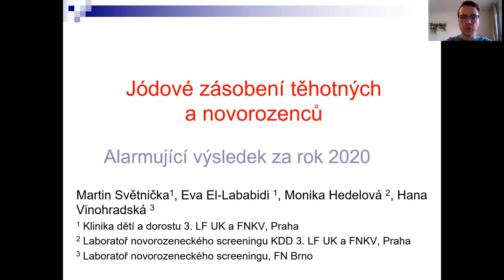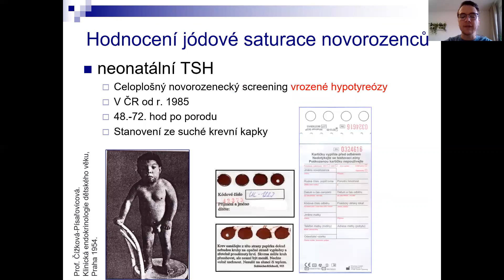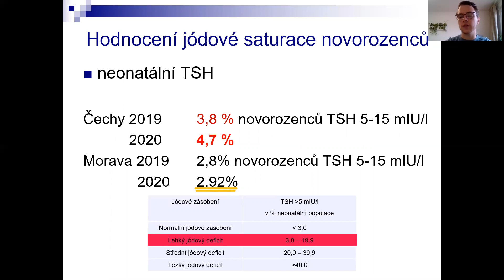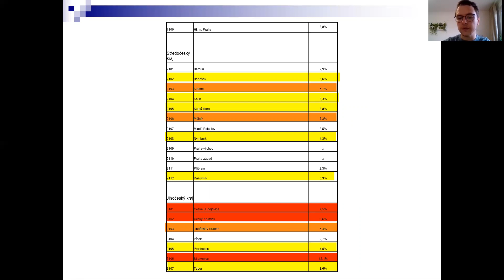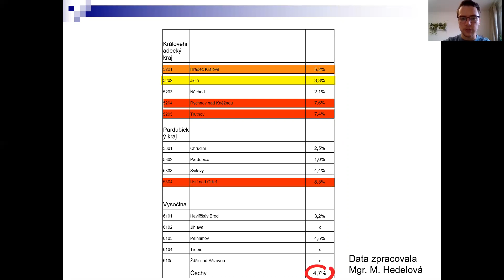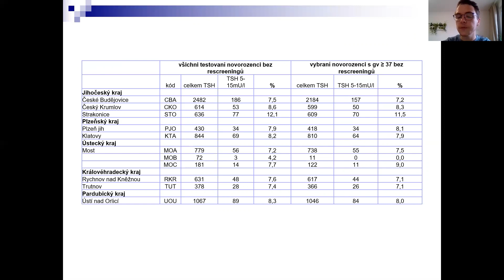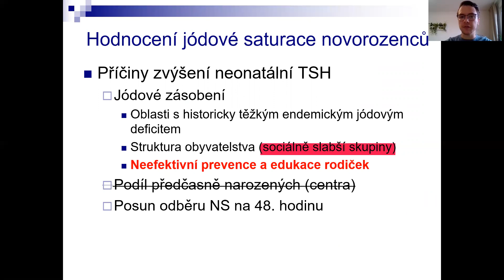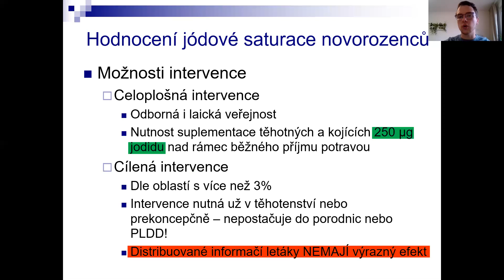Jod21: Jódové zásobení těhotných a novorozenců - MUDr. Martin Světnička (FNKV a 3.LF UK)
Název přednášky:
Jódové zásobení těhotných a novorozenců: monitorace prostřednictvím novorozeneckého screeningu TSH - pro rok 2020

Další autoři:
MUDr. El-Lababidi, Eva, Ph.D. - Klinika dětí a dorostu, FNKV a 3.LF MUDr. Vinohradská, Hana - Laboratoř novorozeneckého screeningu, FN Brno Mgr. Hedelová, Monika - Laboratoř novorozeneckého screeningu KDD 3. LF UK a FNKV, Praha

Abstrakt:
Období těhotenství a kojení kladou na zásobení jódem zvýšené nároky. Na adekvátní jódové saturaci matky je navíc závislý její plod během celého nitroděložního života a posléze novorozenec a kojenec po dobu, kdy je vyživován mateřským mlékem. Hodnocení jódové saturace v populaci je možné různými prostředky např. hodnocením velikosti štítné žlázy (palpačně nebo ultrazvukem), stanovením mediánu jodurií, prostřednictvím koncentrace tyreoglobulinu nebo TSH (tyreotropinu).
V zemích se zavedeným celoplošným novorozeneckým screeningem vrozené hypotyreózy lze s výhodou pro hodnocení jódové saturace novorozenců a tím i jejich matek v těhotenství na populační úrovni využít hodnot TSH stanovených ze suché krevní kapky. Výhodou je využití výsledků novorozeneckého screeningu bez dalších přídatných nákladů. Neonatální TSH je vzhledem k malému obsahu jódu ve štítné žláze u plodu a novorozence, ale jeho rychlému obratu velmi citlivým indikátorem stavu jódového zásobení. Koncentrace TSH 5-15 mIU/l u méně než 3% novorozenecké populace odráží normální jódové zásobení.
Od roku 2004 je Česká republika řazena mezi země s vyřešeným jódovým deficitem ve všech věkových kategoriích. Dlouhodobé sledování novorozeneckého TSH ale ukazuje, že tato skupina je nadále velmi riziková a její jódová saturace je hraniční. V posledních letech v celkovém hodnocení pro oblast Čech již stouplo procento novorozenců s TSH 5-15 mIU/l. Již loni jsme v Čechách překročili - 3,8%, letos téměř o další procento až na 4,7%, čímž se dostáváme minimálně za Čechy do oblasti lehkého jódového deficitu pro těhotné a novorozence, tedy u nejzranitelnější skupiny. Pro některé menší oblasti jsou hodnoty podstatně vyšší, což je možno vztahovat např. k sociální skladbě obyvatel. Může se tak lehce stát, že nadále nebudeme na seznamu států s dostatečnou jódovou saturací.
Proto je zcela nezbytné pokračovat v celoplošné intervenci jak u odborné, tak i laické veřejnosti se zdůrazněním nutnosti suplementace těhotných a kojících žen 250 μg jodidu nad rámec běžného příjmu potravou. Je evidentní, že stávající strategie stran jódového zásobení není dostatečně efektivní. Informační materiály se pravděpodobně nedostaly na místa, kde jsou potřeba (ordinace gynekologů, praktických lékařů, pediatrům a tím pádem ke kojícím ženám.) Bude třeba se také zaměřit na okresy s nejhoršími hodnotami a zamyslet se, jakou účinnou strategii zvolit.

Závěrečnou informace:
Přednáška byla součástí programu online konference Jód 21. Konferenci organizovala Meziresortní komise pro řešení jodového deficitu  (SZU) ve spolupráci s Koordinačním místem pro vědeckou a technickou spolupráci s EFSA.